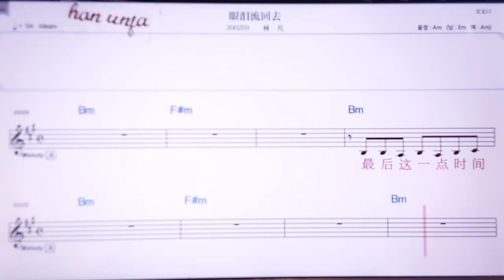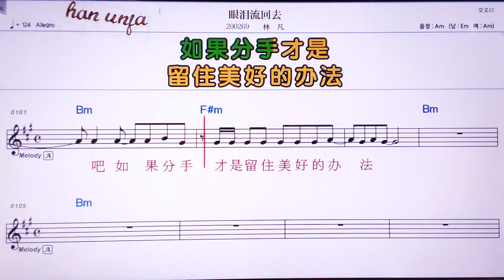💖 이엔레이리유후이취/린판 👍Karaoke With Sheet Music/MR,노래방, 악보, 코드,